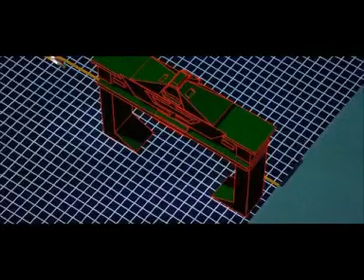TRON LEGACY: comparativa motos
Comparativa de las motos de la pelicula original de Tron y Tron Legacy.